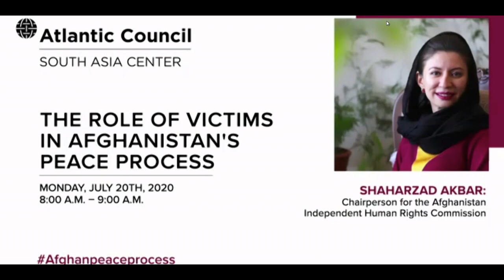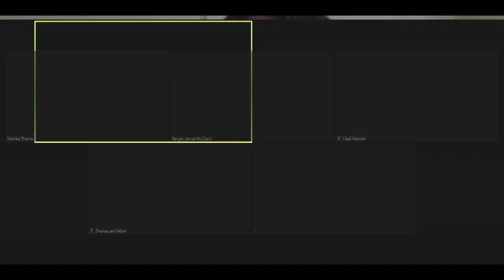The role of victims in Afghanistan’s peace process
Shaharzad Akbar, Sergio Jaramillo Caro, and Hadi Marifat join nonresident senior fellow Marika Theros to discuss a victim-centered approach to peace and the role of transitional justice in the ongoing peace process in Afghanistan. 8AM EST / 1PM BST / 4:30PM Kabul.